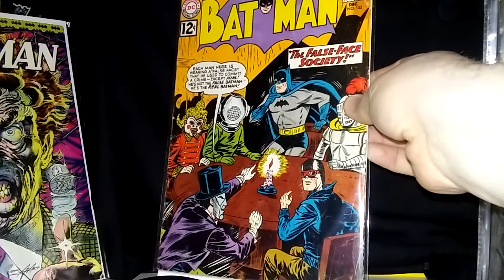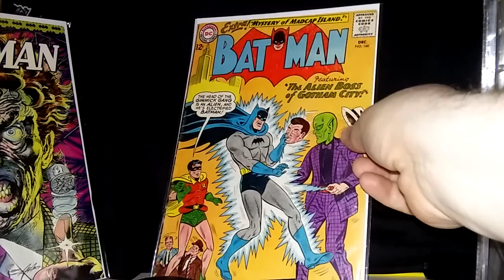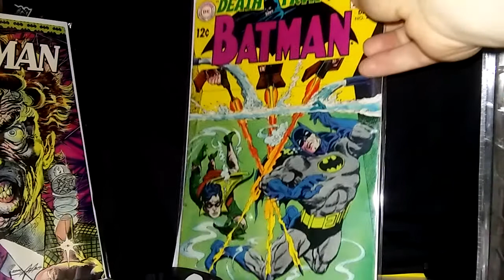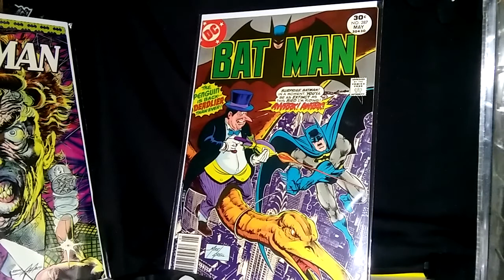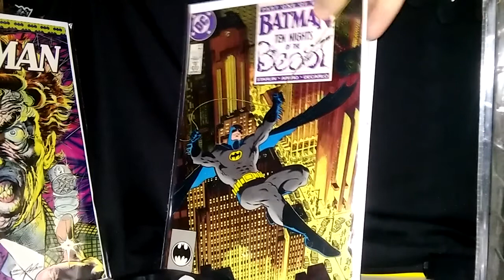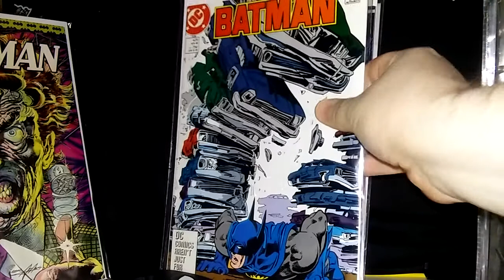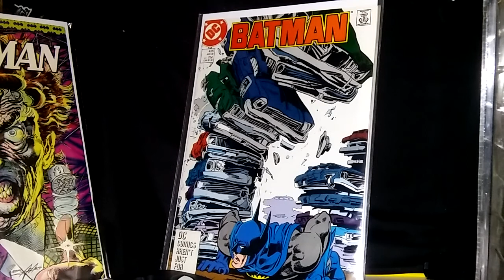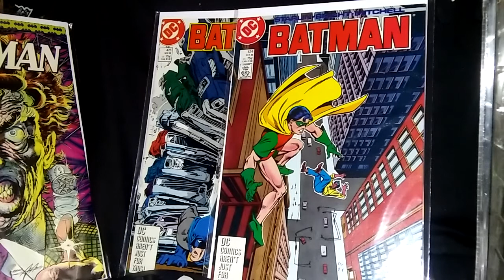Batman comic book update! Finally under 100 issues to go!!!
Milestone episode of the Batman vol.1 update!!! 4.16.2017